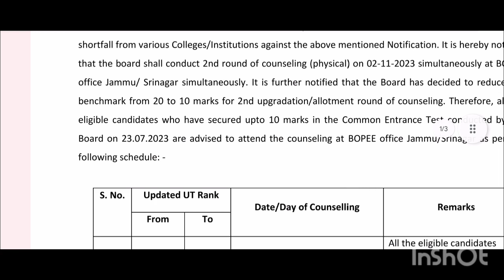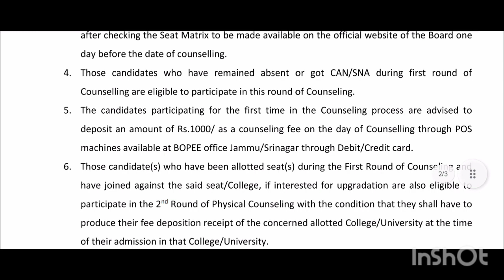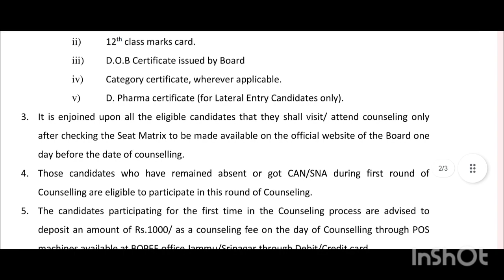JKBOPEE RELEASED 2ND ROUND COUNSELLING SCHEDULE FOR CANDIDATES OF B PHARMACY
Join our official whatsapp channel for updates